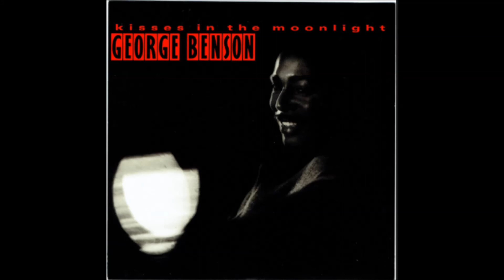GEORGE BENSON - KISSIS IN THE MOONLIGHT